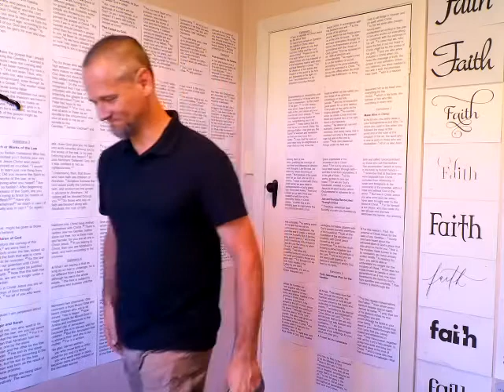9 November Devotion - Kingdom Courage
Kingdom Courage